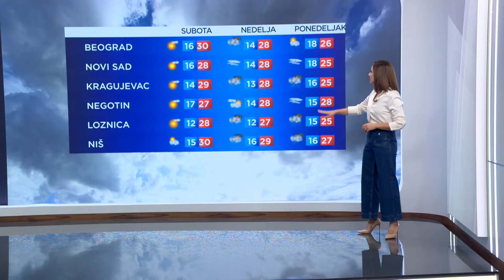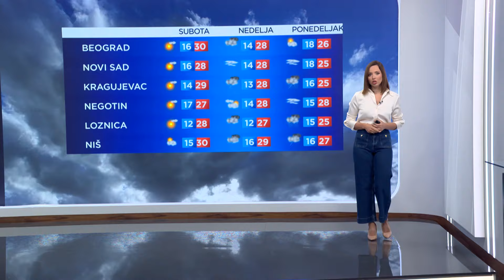Prepodne sunčano, poslepodne jaki pljuskovi i grad.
Kiša će prvo početi da pada na zapadu zemlje. Kasnije tokom dana, oblaci će se proširiti i na ostale predele.
Lokalno će biti grada i jakog vetra.
Najviše kiše očekuje se u Valjevu i oko Valjeva.
Temperatura od 24°C do 28 °C